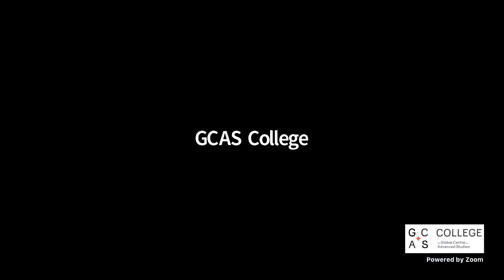Dr. Firoze Manji will lecture on " Human Rights or the Right to be Human "